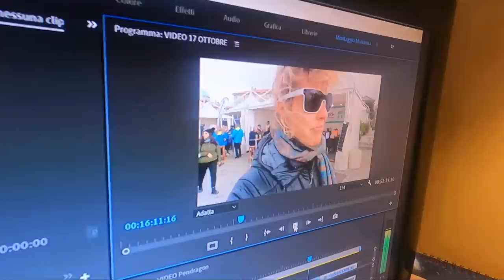RAFFICHE A 45 NODI ⛵ Barcolana 2021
Quest'anno, alla Barcolana 2021, le raffiche di vento hanno raggiunto i 45 nodi e forse più. Io ero imbarcata come ospite su di un 80 ft., non avevo mai navigato su una barca a vela così grande e in quei giorni a Trieste soffiava una Bora non indifferente. La barca "Ancilla Domini Bamar" ha raggiunto i 18 Nodi di velocità... incredibile! Mi sono divertita come una matta (certo perché non ero io la comandante😅), non solo in mare ma anche a terra per le vie e le rive di Trieste, che in quei giorni di Barcolana si trasforma ed è piena di stand di ogni tipo... io ovviamente mi fermavo in quelli mangerecci!😋
Volete vedere com'è stare su una barca di 80 ft. con raffiche a 45 Nodi? Bene, saliteci con me, vi aspetto qui, a bordo.
BUONA ONDA🌊
(SOLO PER COLLABORAZIONI altre tipi di mail non mi verranno passate)
Per acquistare il mio LIBRO 📚 CENTOBOLINE

       ⬇️  PARTNERSHIP ⬇️
▸ CIRCOLO GOLFO DEI POETI
▸ EASYSEA (manovella pieghevole per verricello)
(per avere uno SCONTO EXTRA del 5%, usa il codice: MARIANNAPREMIUM )
▸METEOMED
GRAZIE a MARINO MASIERO di ASSONAUTICA VENEZIA e a GIANNI TESSARO di VELISTI IN FACEBOOK